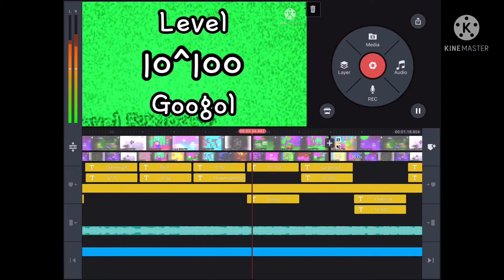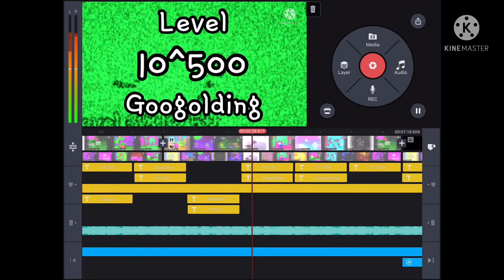Sneakpeak of L1TΩOMON #2 - Hitting a Googolgong